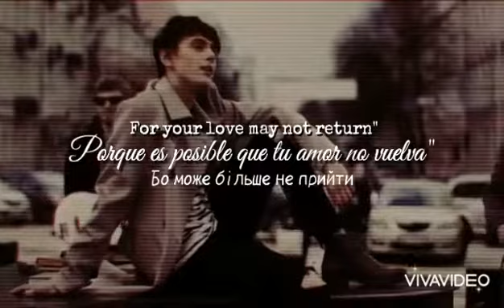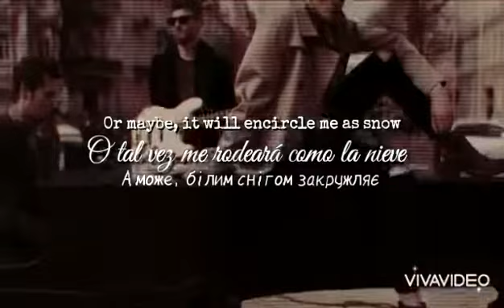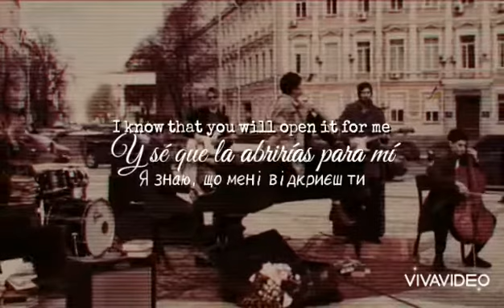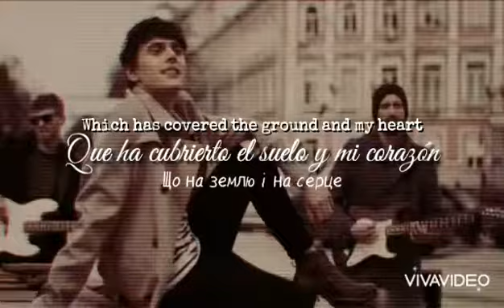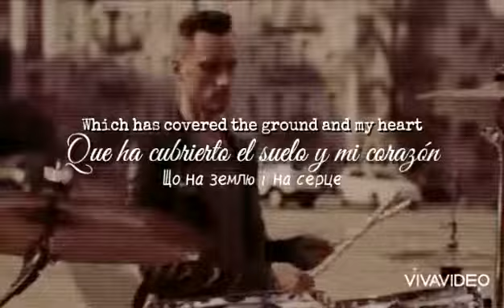ALEKSEEV - Ома (текст) (Sub Español) (Sub English)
Ома by Alekseev
(текст) (Sub Español) (Sub English)